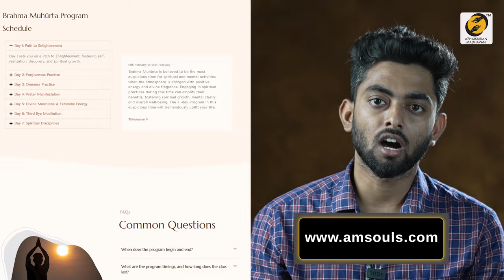கட்டுப்பாடே இல்லாம மனம் ஓடுதா? | How To Stop Mind Chatter? | Thirumaran